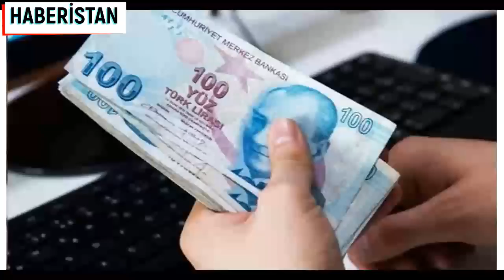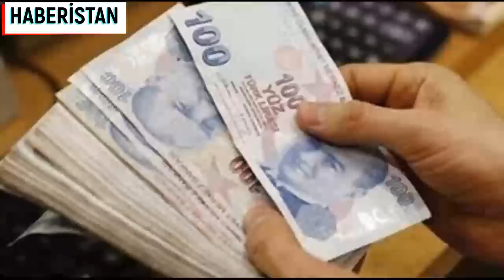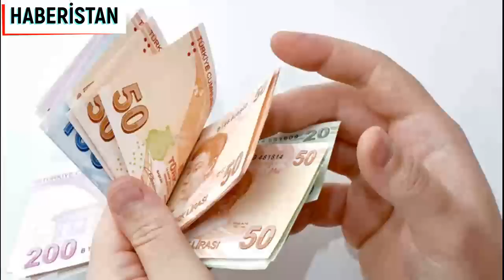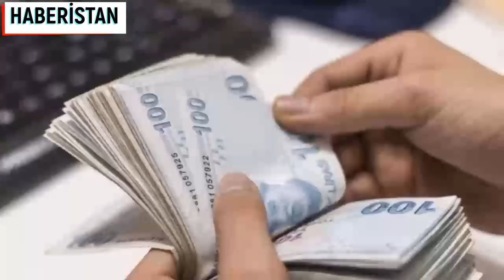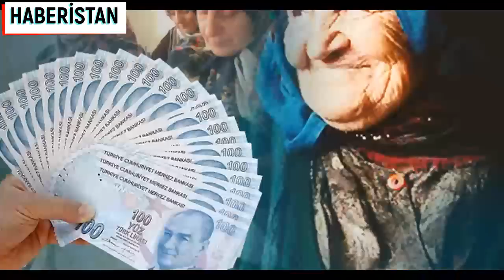EMEKLİYE FLAŞ HABER EMEKLİ ÖDEMESİ HANGİ EMEKLİLER FAYDALANACAK DETAYLAR VİDEODA